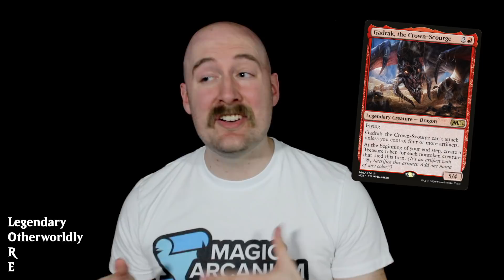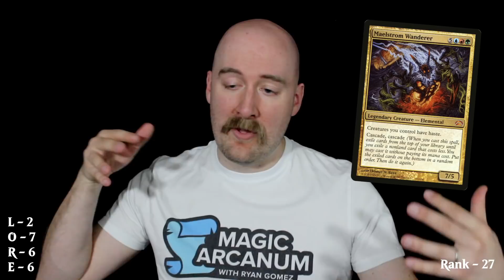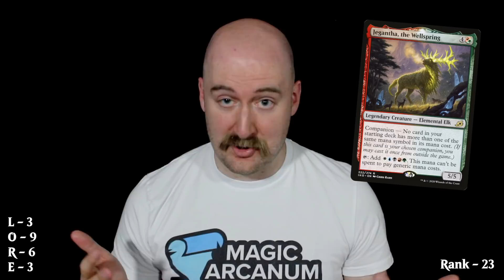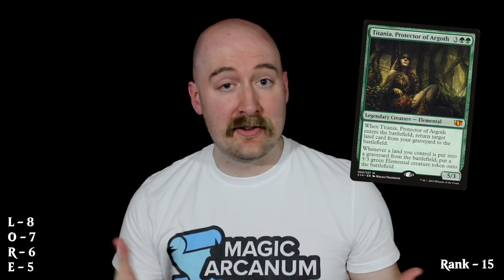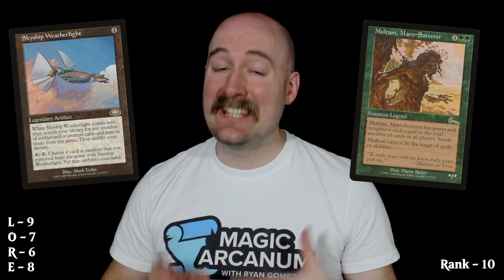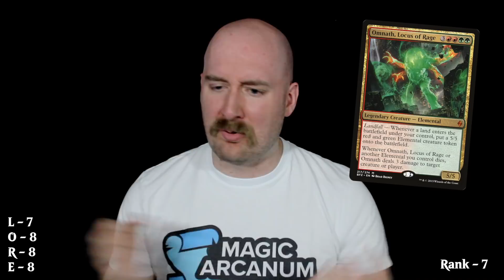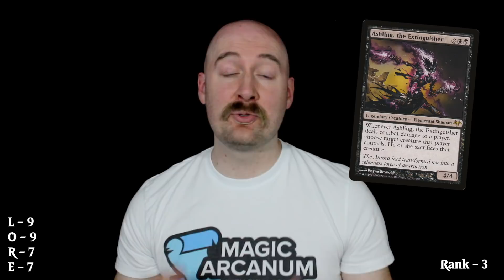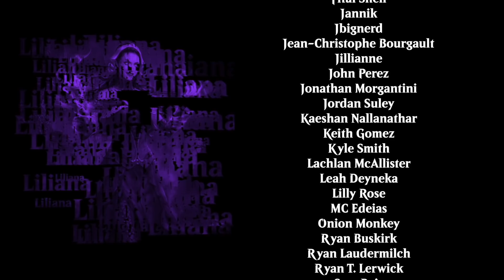All 31 Legendary Elementals Ranked by L.O.R.E.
How does your favorite Legendary Elemental Creature measure up? Are they truly a legend? Are they otherworldly enough for a game like Magic: The Gathering? Does their card reflect their abilities? And do they possess that undefinable extra bit of spice that makes them one of the best characters in the multiverse? In other words: what's their L.O.R.E. score?

Ryan takes a look at all 31 legendary elementals, including newcomers from Zendikar Rising. Where will your favorite land on the chart?